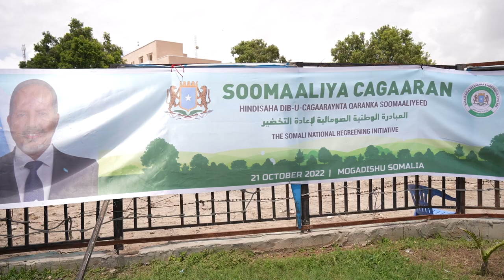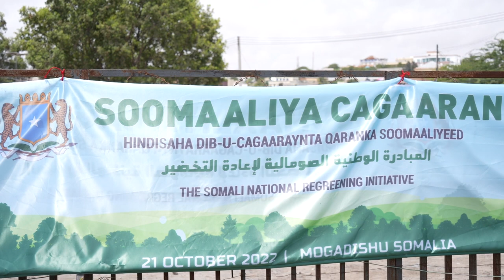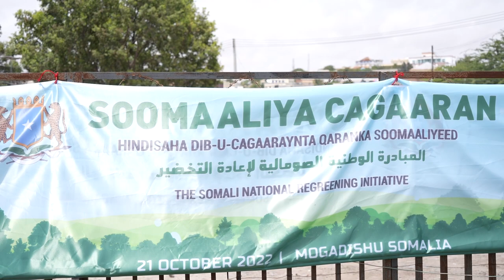MADAXWEYNE XASAN SHEEKH OO DAAH FURAY QORSHAHA QARAN EE SOOMAALIYA CAGAAR AH